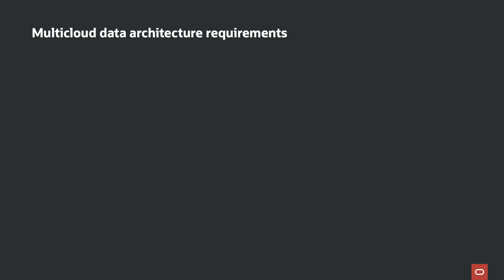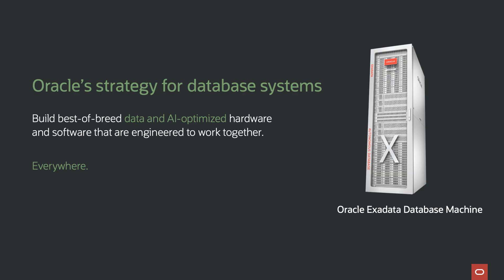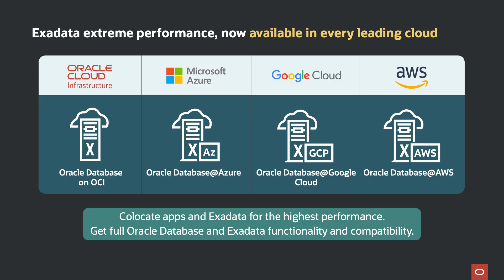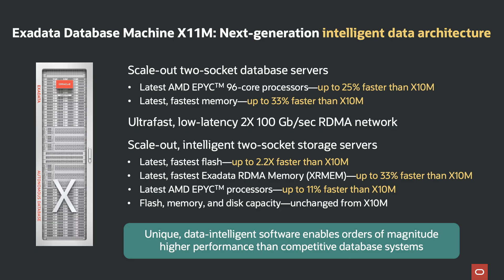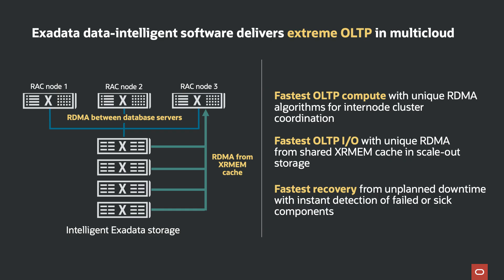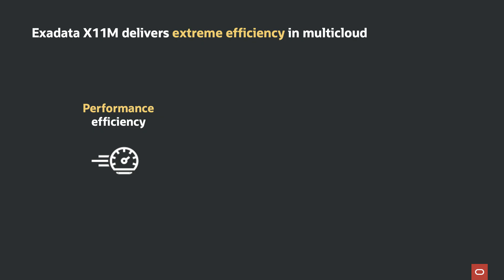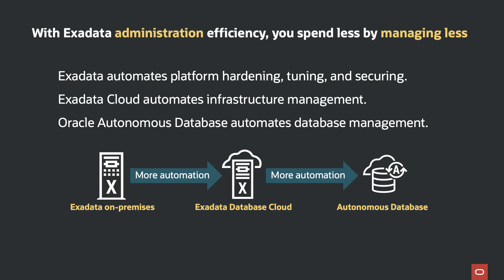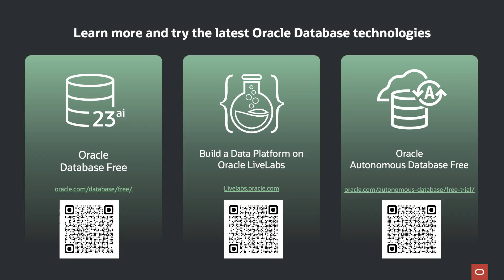Next Gen Data Architecture for Multicloud: Oracle DatabaseWorld 2025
The rise of multicloud environments such as Oracle, Azure, AWS, and Google Cloud, demands a new approach to data management. Oracle Exadata’s next-generation architecture, featuring data-optimized hardware and data-intelligent software, provides the performance, scale and efficiency needed for all modern AI, analytics, and mission-critical workloads. In this session, Ashish Ray, Vice President of Product Management, Oracle, will explore how the Exadata platform can accelerate your data and IT modernization across your preferred cloud providers, driving productivity and lowering costs.